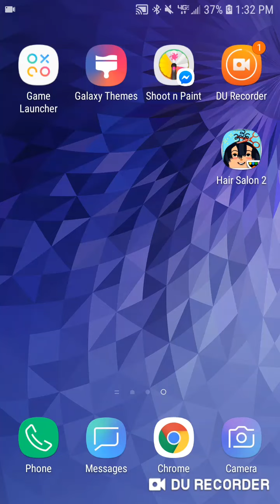April 18, 2019